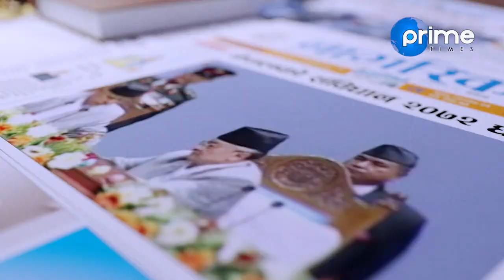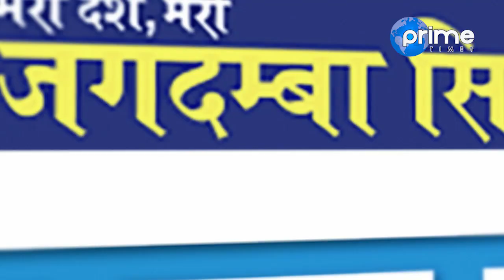केपी ओलीको भिम रावलले यसरी गरे भण्डाफोर , सबै नेपालीले हेर्नैपर्ने अन्रतरवार्ता || Bhim Rawal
Program: Janata Janna Chahanchhan
Presenter: Rishi Dhamala
Guest: Bhim Rawal ( Nepal communist party )
Video By: Prime Times Television